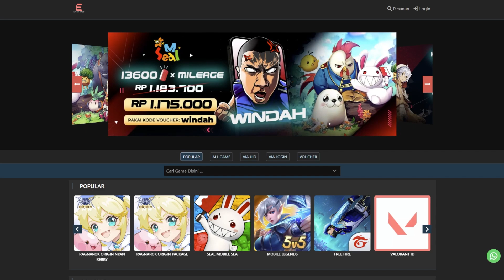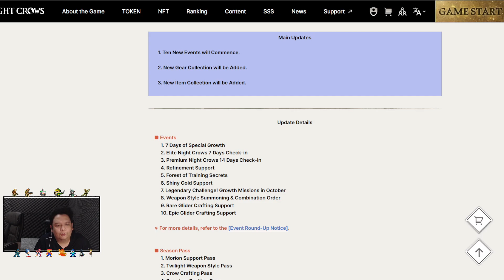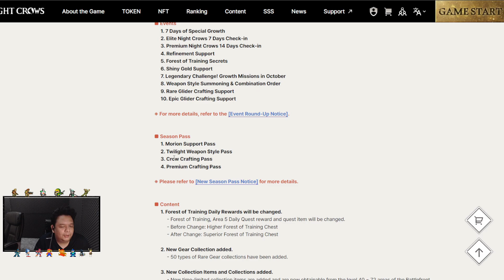WOW ADA COLLECTION ITEM BARU DARI BF ? SUMBER DIAMON LAGI NIH ? UPDATE NIGHT CROWS GLOBAL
Name : Night Crows
Platform : pc and mobile
Rilis : 12 maret 2024

jangan lupa ya gaes yang mau support aku di SSS streamer bisa donate seed ke : ghema#9160 buat support aku  . .
2. click set main character, kemudian pilih server dimana character kalian berada
4. click button support -  jumlah seed yg mau kalian support
makasih semuaanya atas support kalian

Mau TOPUP GAME MOBILE KESAYANGAN KALIAN YANG Murah, Cepat, Aman?

or

PC
Case - TUF
Monitor - Asus VG249VQ FLAT IPS

Connect to me :
1. FB message Ghema Illahi